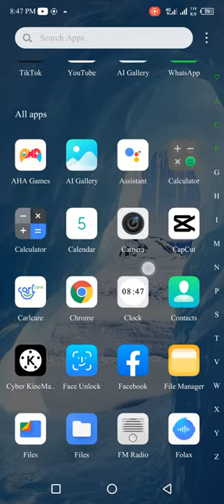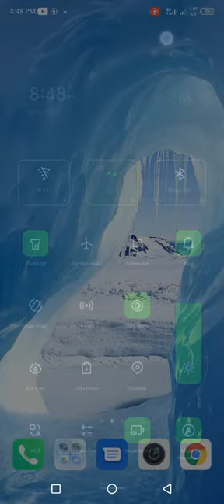How to make your Android Infinix flash light to 360° | Mobile new flush updates | Front & Back light